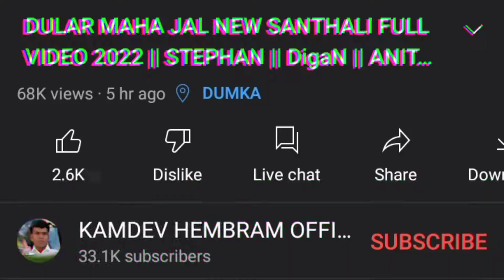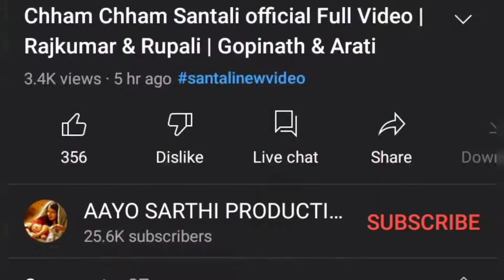Chham Chham Full Video // Santali New Video 2022 // NEW SANTALI UPDATE VIDEO // Reshka Rusika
Rakesh Hansda
Eliyas mandi